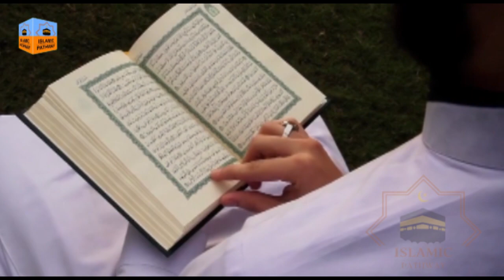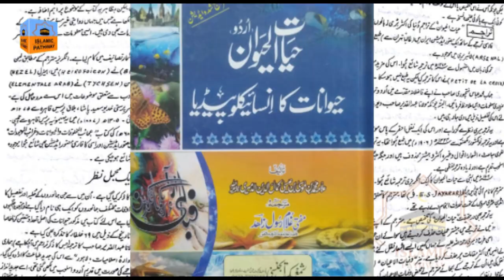Facts About Camel | Why Camel Eat Snake | اونٹ سانپ کیوں کھاتا ہے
Islamic Pathway brings you the latest and high-quality Islamic videos and wazaif for the sake of education. Our mission is to provide you the best quality and life-changing Islamic videos from the interpretation of the hadith all across the globe. Kindly watch and share with your family and friends. We are doing hard work to give you the best but we will be glad to receive your suggestions and feedback for our betterment.

In today's video we will tell you some surprising scientific facts about Camels with will be amazing for you.

1. Camels don't actually store water in their humps. The humps are actually made of fat, which the camel can break down for energy when food and water are scarce.
2. Camels can go for weeks without drinking water. They do this by conserving water in their bodies and by sweating very little.
3. Camels can drink up to 200 gallons of water in just 10 minutes. This is how they rehydrate after a long period without water.
4. Camels have three eyelids. The third eyelid is a transparent membrane that helps to protect the camel's eyes from dust and sand.
5. Camels can spit. They do this as a defense mechanism, or to get rid of annoying insects.
6. Camels are very social animals. They live in herds of up to 50 animals.
Camels can be ridden or used to pull carts. They are a valuable form of transportation in many parts of the world.
7. Camel milk is a nutritious beverage. It is high in protein and fat, and it is also a good source of vitamins and minerals.
8. Camel meat is considered a delicacy in some cultures. It is low in fat and high in protein.